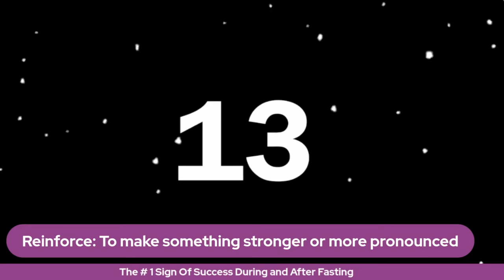The # 1 Sign Of Success During and After Fasting (FASTING).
The # 1 Sign Of Success During and After Fasting

Some people turn to fasting as a last resort out of desperation or hoping that their circumstances will change instantly. However, when their situation worsens during or after fasting, they consider it a failed attempt. But imagine for a moment that someone is trying to evict you from your own home, which you have already paid for, and all the documentation is in your name. Wouldn't you fight passionately to keep what rightfully belongs to you? Similarly, when you fast to remove evil spirits that have been comfortable in your life, expect to encounter challenges. In this informative teaching, "The Number 1 Sign of Success During and After Fasting," I invite you to join me and learn more about what to expect during and after fasting.